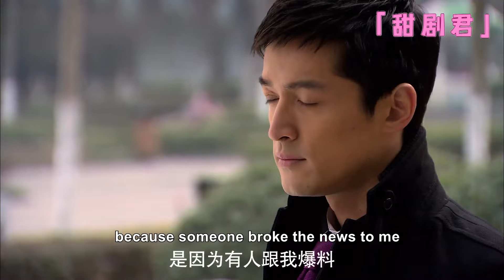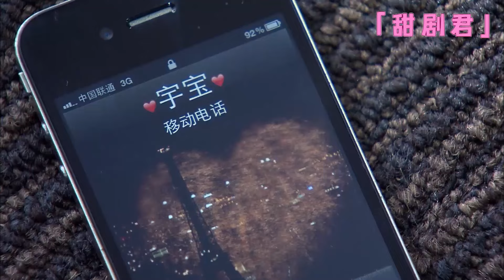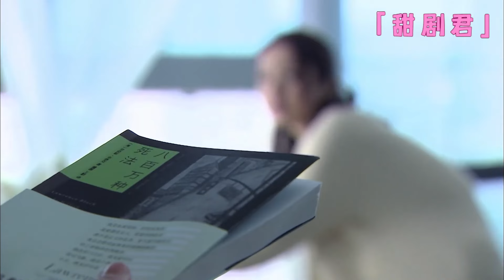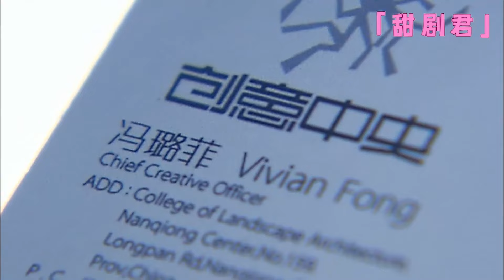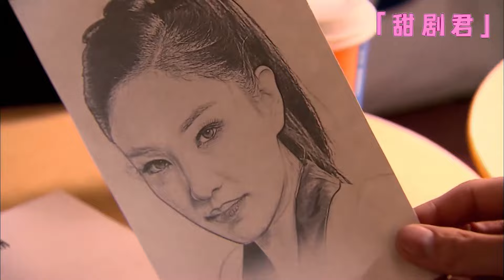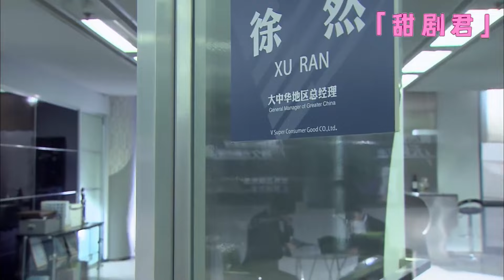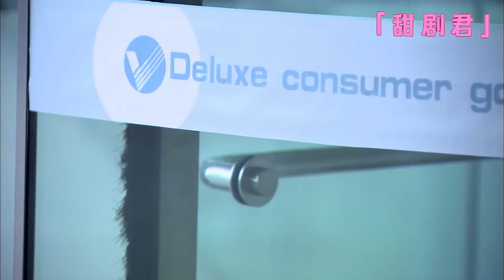【MULTI SUB】Cinderella was teased, CEO took action in time and fell in love with her at first sight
⬇️More exciting dramas👇👇👇
💕該視頻片段來源於電視劇  WXKJZGSRL